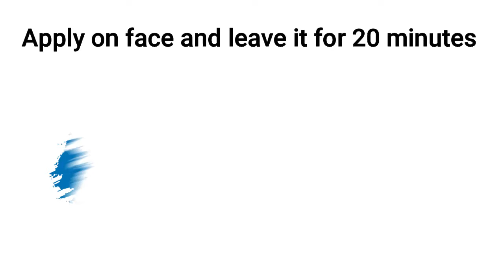Banana face pack removes wrinkles, tighten the skin and glows the skin